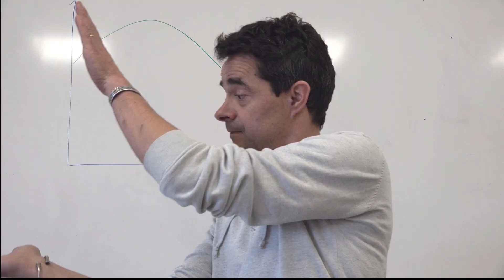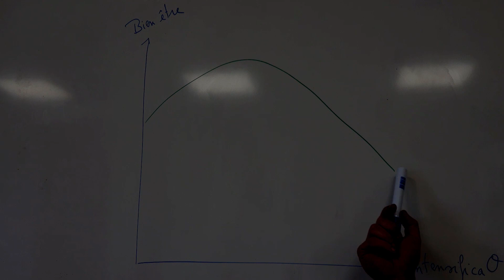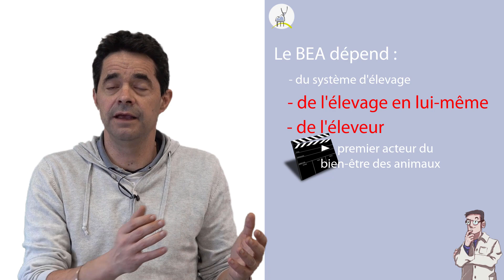Bien-être animal et types d'élevage (part. 2) - Le rendez-vous BEA #11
Savoir qu'un élevage de poule en plein air peut être mieux d'un point de vue BienÊtreAnimal (BEA) qu'un élevage en batterie, c'est bien. Mais est-ce que ça suffit ?